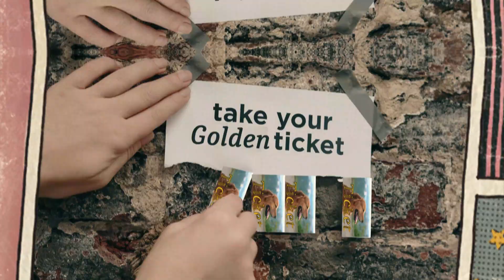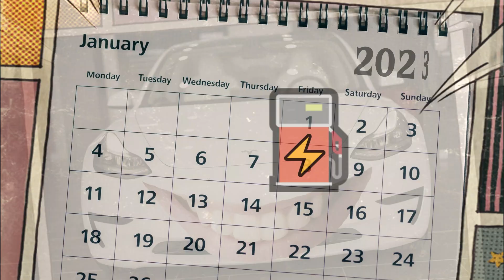Betting strategies don't work - But you still want to watch this video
Famous mathematicians have spent a lot of money on casino games, thinking they had great betting strategies. But in reality, these strategies don't work so well. Still, you should watch this video to learn why they won't make you super rich. If you want more details and some code to play around with, check out this CasinoLove article.

00:00 Betting strategies don't work
01:19 Martingale
01:51 D'Alembert
02:18 Fibonacci

👇 Don't Forget! 👇
3️⃣ Got questions or thoughts? Drop 'em in the comments below.

Remember, folks, gamble responsibly. Only bet what you can afford to lose.